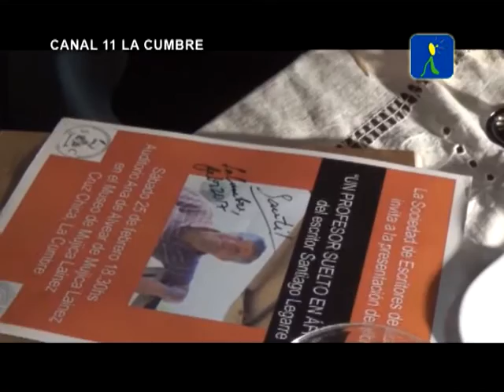PRESENTACION DE SANTIAGO LEGARRE